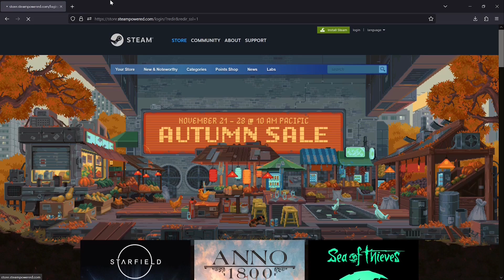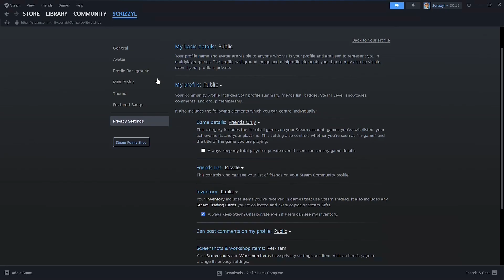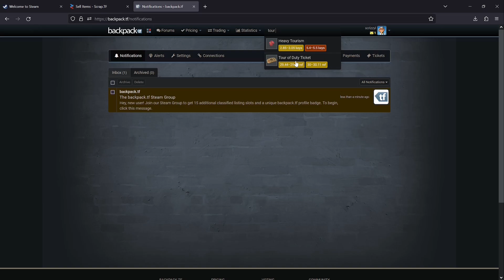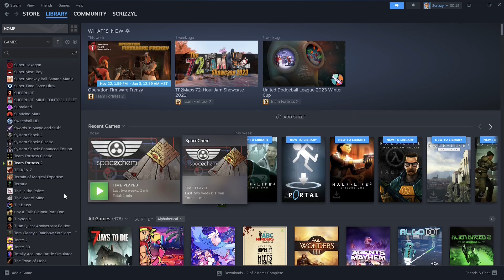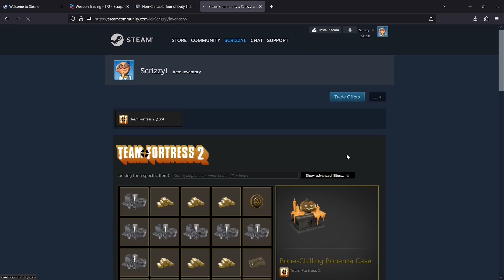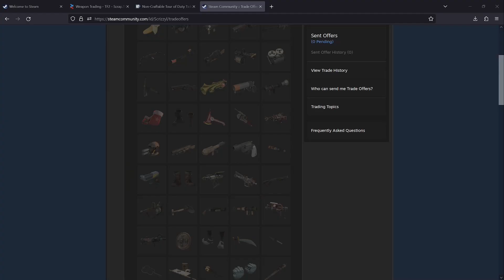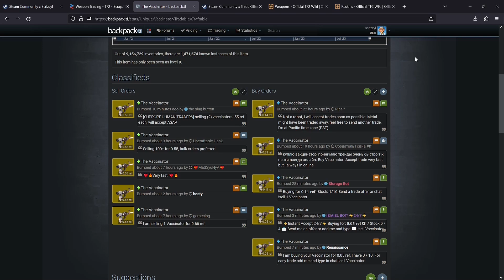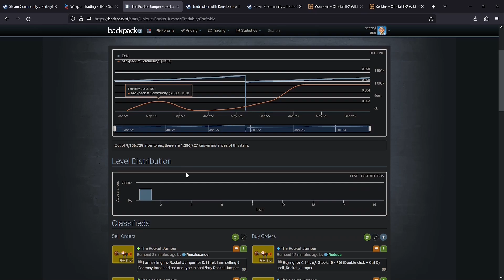How to get ALL of the TF2 weapons CHEAP and EASY!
This is by far both the CHEAPEST and the EASIEST way to get ALL the TF2 weapons.
It is a step-by-step guide that even contains some live troubleshooting!
For those curious, by going on scrap.tf one day later, I got the other half of the weapons for a mere 2 ref.

Timestamps
0:00 Intro
1:25 Set Up Scrap TF Account
4:24 Get Refined Metal (weapons = 0.05 ref, 2 weps=1 scrap)
6:00 Example Trade/Sale
8:35 AutoBuy Weapons
8:50 Troubleshooting Scrap TF
11:30 Getting The Weapons
14:07 Get Missing Weapons
19:48 Notable Weapons
20:26 Outro